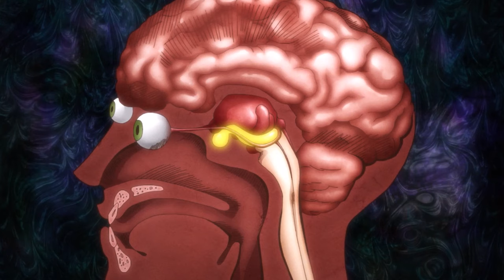Le Bankaï interdit de Shinji ! [Review Bleach TYBW E16]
Bienvenue sur Rafox Review et cette Review de l'épisode 16 de Bleach Thousand Year Blood War